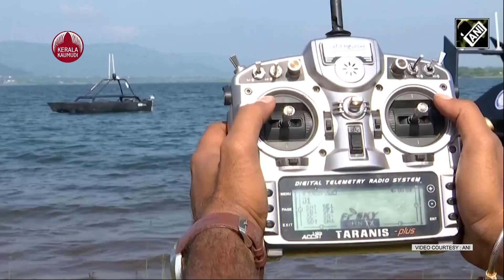"പൊളിച്ചു DRDO".. വെള്ളത്തിലോടും ഡ്രോൺ ഇതാ, ആളില്ലാ റിമോട്ട് കൺട്രോൾഡ് സായുധ ബോട്ടുകൾ | UAS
സാധാരണ കരയിലും കടലിലും കഴിവ് തെളിയിച്ച ശേഷം ആണ് ആകാശത്തേക്ക് നമ്മുടെ കണ്ടു പിടുത്തങ്ങൾ നീങ്ങുന്നത്. എങ്കിലും സാരമില്ല. ഇതാ ആകാശത്തെ റിമോട്ട് കൺട്രോൾഡ് വിരുതന്മാർക്ക് ബദൽ ആയി ഇനി വെള്ളത്തിലും എത്തിയിരിക്കുന്നു റിമോട്ട് കോൺട്രോൾഡ് ബോട്ടുകൾ.  ആകാശത്തെ ഡ്രോണുകൾക്കു കടലിലെ പകരക്കാരെ ആകും ഈ റിമോട്ട് കൺട്രോൾ ബോട്ടുകൾ. ഇനി രാജ്യത്തെ തന്ത്രപ്രധാന പ്രദേശങ്ങളിലെ  നദികളിലും ലഡാക്ക് അടക്കം തർക്ക പ്രദേശങ്ങളിലെ തടാകങ്ങളിലും,    പട്രോളിങ്ങും ശത്രുവിനെ പ്രതിരോധികലും  ഇന്ത്യൻ സേനക്ക്  എളുപ്പം ആകും . ഇതാണ് ഡി ആർ ഡി ഓ യുടെഅൺ മാൻഡ്  റിമോട്ട് കൺട്രോൾഡ് വെപോണിസ്റ്റ്  ബോട്ടുകൾ

നിരീക്ഷണ ആവശ്യങ്ങൾക്കും പട്രോളിംഗിനും മൊത്തത്തിലുള്ള സമുദ്ര സുരക്ഷയുടെ നിരീക്ഷണത്തിനും ബോട്ടുകൾ ഉപയോഗപ്രദമാണെ
ബോട്ടുകൾക്ക് ഏകദേശം നാല് മണിക്കൂർ വെള്ളത്തിൽ സഞ്ചരിക്കാൻ ആകും. .  , ബോട്ടിന് പരമാവധി മണിക്കൂറിൽ  10 നോട്ടിക്കൽ മൈൽ   വേഗതയിൽ സഞ്ചരിക്കാൻ കഴിയും, എന്നാൽ ഇത് 25 നോട്ടിക്കൽ മൈലായി ഉയർത്താം. ഈ ബോട്ടുകളുടെ ചില വകഭേദങ്ങളിൽ ലിഥിയം ബാറ്ററികളുള്ള ഒരു ഇലക്ട്രിക് പ്രൊപ്പൽഷൻ സിസ്റ്റം ഉപയോഗിക്കുന്നു, മറ്റുള്ളവയിൽ പെട്രോൾ എഞ്ചിൻ ഉണ്ട്

  ഡിആർഡിഒ ഉദ്യോഗസ്ഥർ വ്യാഴാഴ്ച പൂനെയിൽ  ഭാമ അസ്ഖേഡ് ഡാമിൽ വിദൂരമായി ആളില്ലാ ആയുധങ്ങളുള്ള മൂന്ന് ബോട്ടുകൾ പരീക്ഷിച്ചു.

 പ്രതിരോധ ഉൽപ്പാദന സ്റ്റാർട്ടപ്പായ സാഗർ ഡിഫൻസ് എഞ്ചിനീയറിംഗ് എന്ന സ്വകാര്യ സ്റ്റാർട്ടപ്പുമായി സഹകരിച്ച് ഡിആർഡിഒയാണ് ഈ ബോട്ടുകൾ വികസിപ്പിച്ചെടുത്തത്.

 റിമോട്ടലി  കോൺട്രോൾഡ് ബോട്ടിൽ  ആളുണ്ടാകില്ല.  വീഡിയോ വഴി ചിത്രീകരിക്കാൻ സംവിധാനം ഉണ്ട്. ആ ദൃശ്യങ്ങൾ തത്സമയം    ഫീഡ് ഗ്രൗണ്ട് കൺട്രോൾ സ്റ്റേഷനിലേക്ക്  എത്തും. . ഇത് നിരീക്ഷണത്തിന് ഉപയോഗപ്രദമാകും. ”എതിരിടേണ്ടി വന്നാൽ ബോട്ടിലെ തോക്കുകൾ കൊണ്ട്  സാധിക്കും എന്ന്  ഡിആർഡിഒ റിസർച്ച് ആൻഡ് ഡെവലപ്‌മെന്റ് എസ്റ്റാബ്ലിഷ്‌മെന്റ് ഗ്രൂപ്പ് ഡയറക്ടർ പിഎം നായിക് പറഞ്ഞു